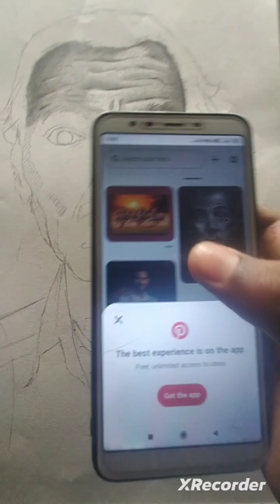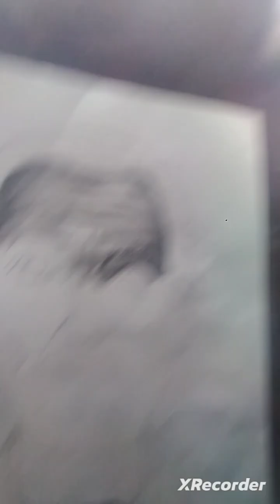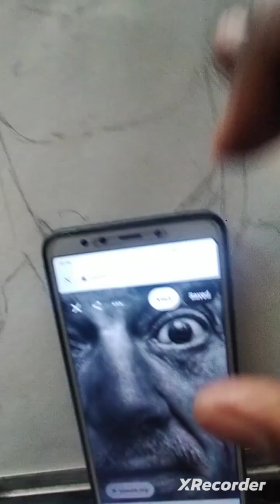how to draw hyper realistic eyes , VEDANT ART JUNCTION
MATERIAL=
Dom's graphite pencils
blending stump
tissue paper
mono zero eraser
kneadable eraser